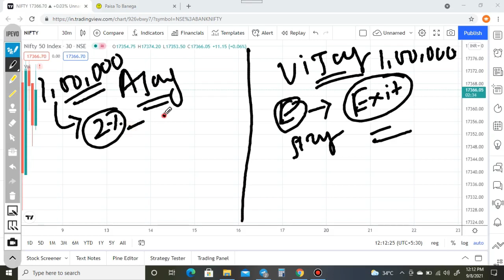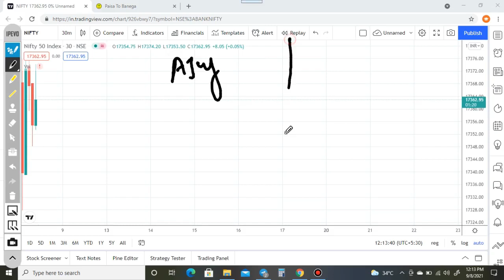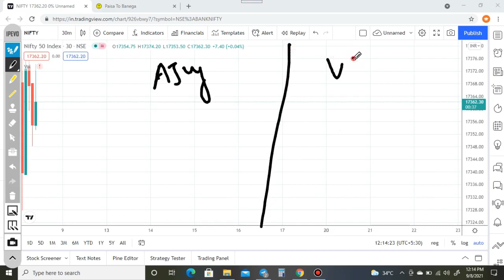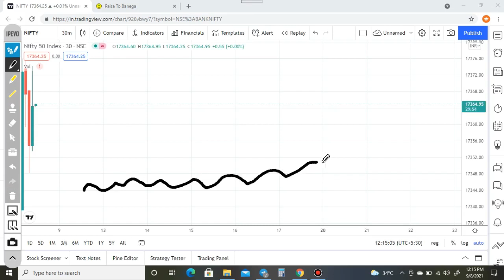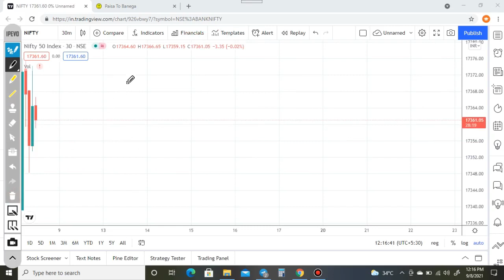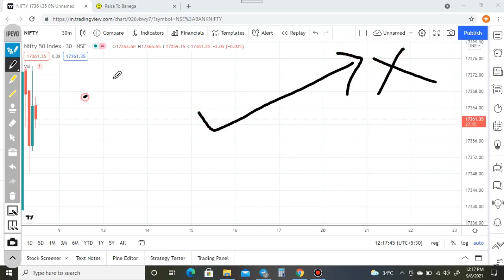SUCCESSFUL TRADERS का FORMULA || Must Watch